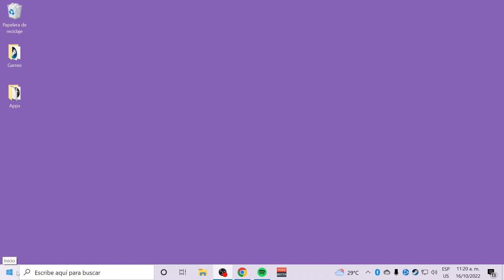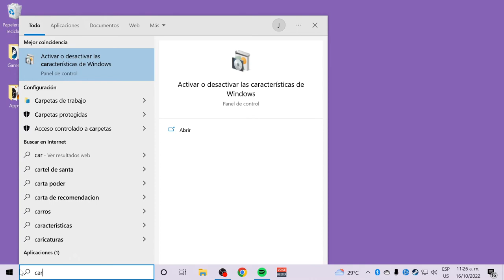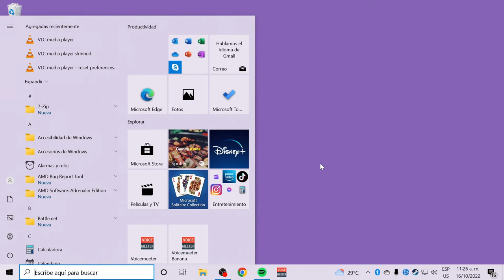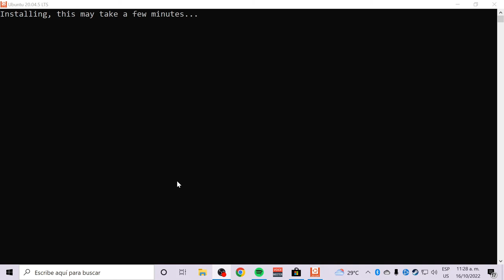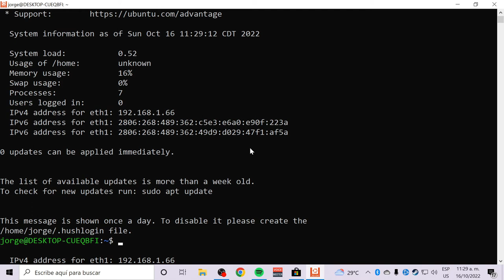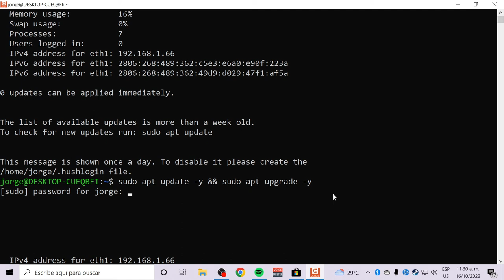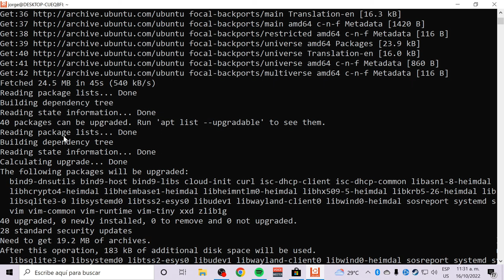¿Como instalar Windows Subsystem for Linux?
No es necesario tener dos computadoras para usar Linux y Windows.

Puedes tener una terminal de Linux dentro de Windows.
0:00 Intro
0:36 Activar o desactivar las caracteristicas de Windows
1:20 Activar Subsistema de Windows para Linux (WSL)
2:00 Instalar Ubuntu desde Microsoft Store (Ubuntu 20.04.5 LTS)
3:18 Configuracion inicial de Ubuntu en WSL.
4:13 Descargar e instalar actualizaciones en Ubuntu (apt)